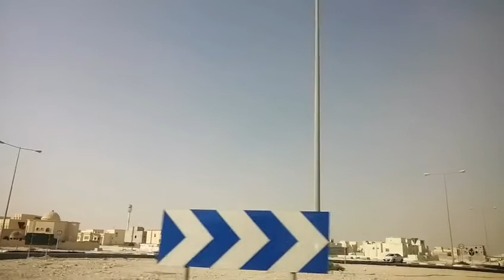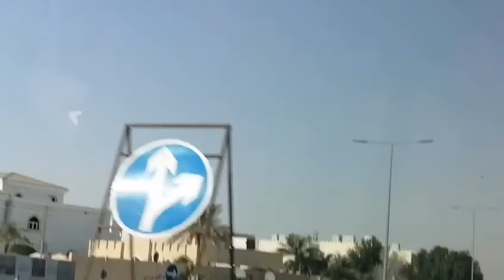Visit to my Best friend Place l Qatar